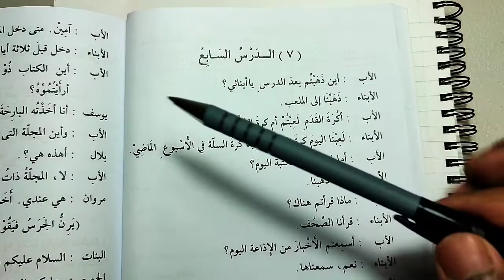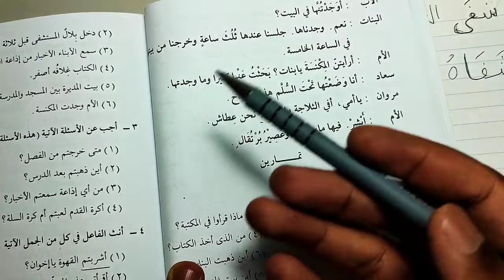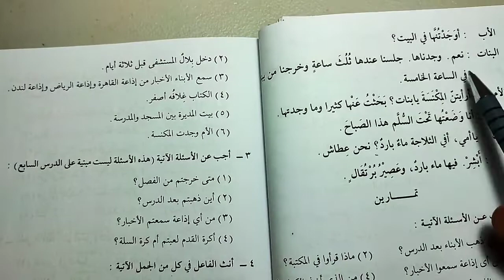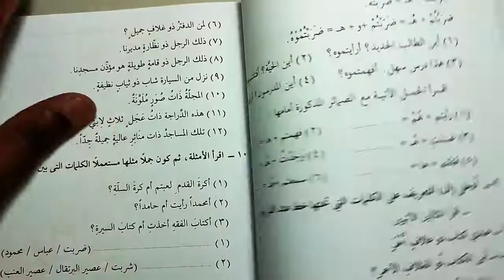Madinah Book 2 - LESSON 7 (part 1)